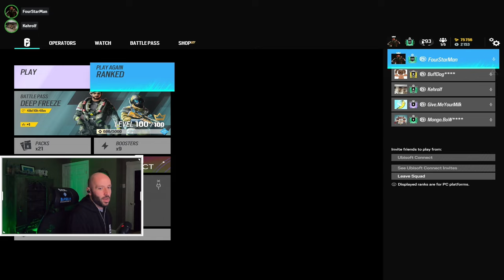Average Fuze Player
One Clicked the battle pass, Black Ice rewards! Potentially my best NightHaven match

0:00 One Click
0:19 Bravo Pack Surprise
0:35 Shooting the breeze
2:10 Good Drone Placement
2:20 Teammates not shooting cams
3:46 Almost throw Round 1
5:00 Round 2 Thumbnail reference
9:12 Round 3 Almost Clutch
11:38 Round 4 Tank /EXO Site
13:45 Reflection on my own Postioning
14:11 Round 5 Control Room / Storage